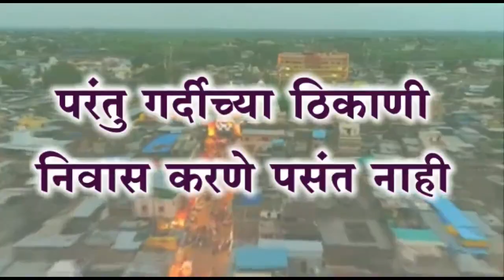सरदार वल्लभभाई पटेल यांच्या जयंतीनिमित्त अनवली येथे एकता दौड